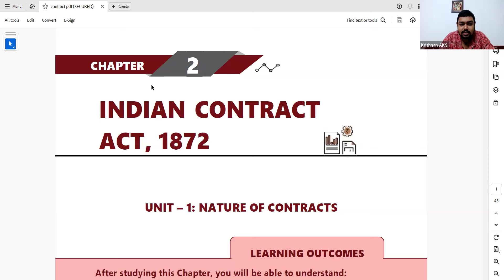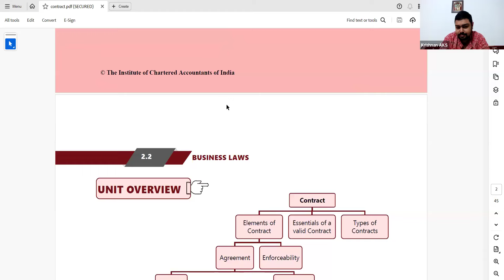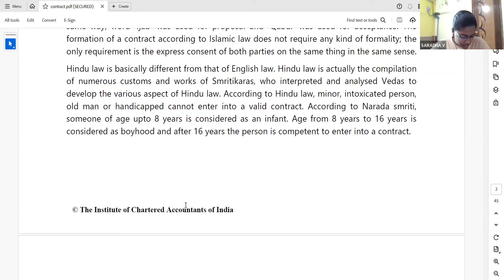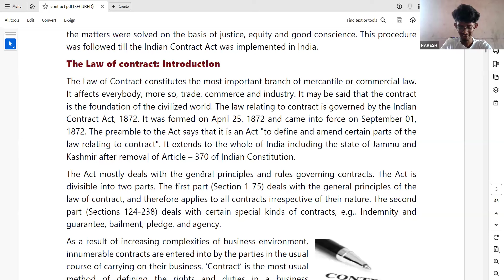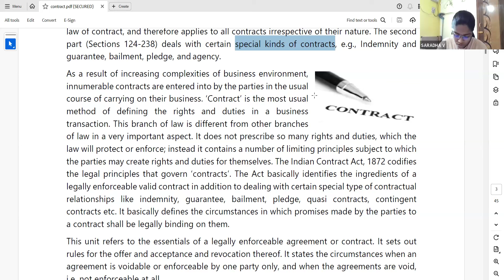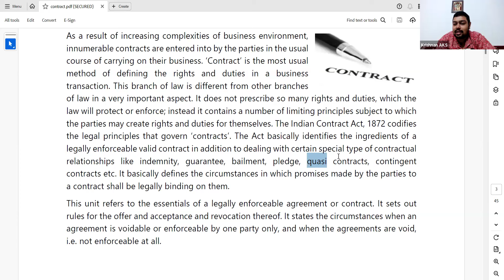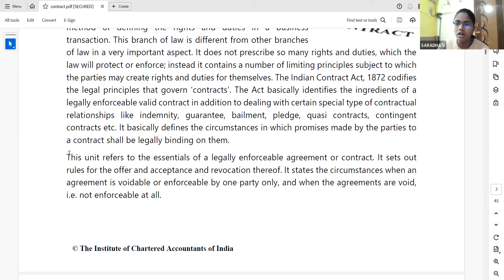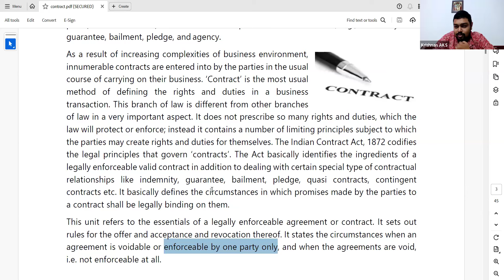CA Foundation Law| Contract Act 1872| Demo Class 1| AKS Krishnan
CA AKS Krishnan is a Chartered Accountant by profession and a teacher by passion. He completed CA at a very young age of 21 and has been practicing since April 2012.Takes class for aspiring CA students from 10th class onwards through CA for school students programme. Takes classes for Foundation, Inter and Final. Having 12+ years of Teaching experiance. He is the only faculty member who takes classes in Tamil and English from CA foundation CA Inter and  CA final.

To enquire about classes, you can contact him on WhatsApp at (Whatsapp only DO NOT CALL) Send message in English without spelling and grammar mistake.

Classes are taken only Online mode. NO FACE TO FACE classes.

You can also follow him on LinkedIn, Instagram, and Telegram to stay up-to-date on his latest videos and posts.